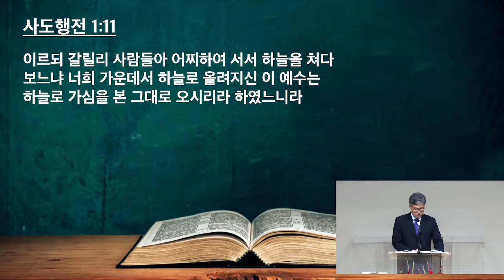새벽설교 | 예수님의 계속되는 사역 | 이요한 목사 | 달라스 연합교회 (05.1.2024)